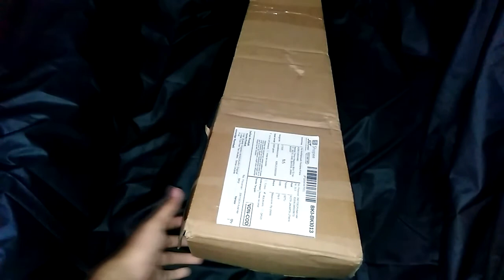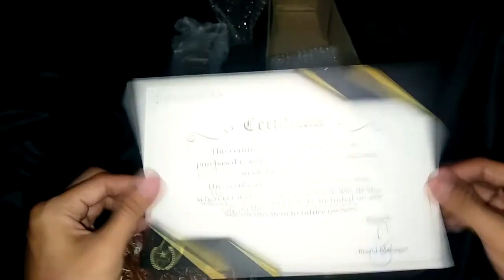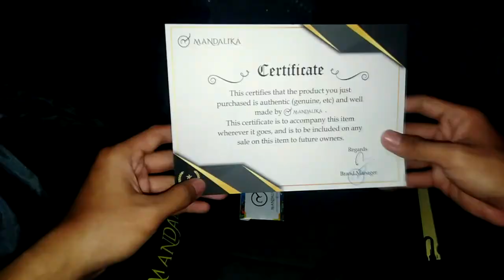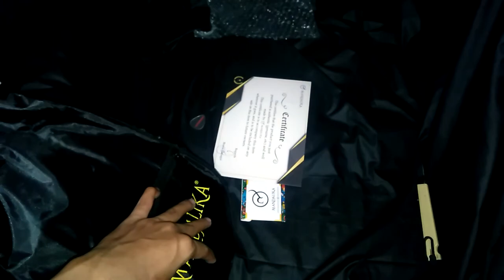UNBOXING UKULELE SOPRANO (LOW BUDGET VIDEO)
Hallo jagat maya, kali ini gua men UNBOXING UKULELE SOPRANO MANDALIKA
Semoga video Unboxing ini ada value nya untuk kalian wahai para warga jagat maya wkwkwk